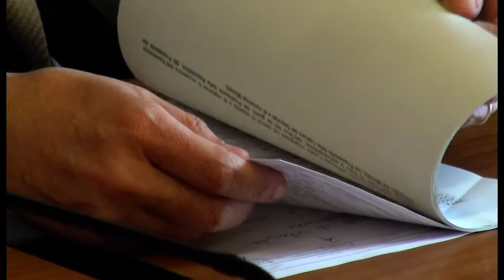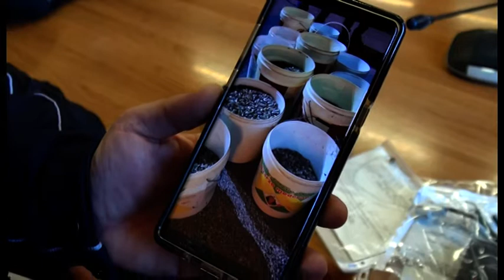Dall’autotrasporto ai vigili di quartiere: un “autunno caldo” per la Polizia Locale